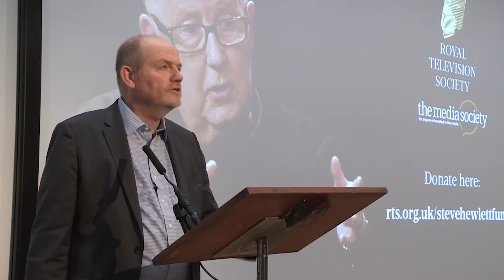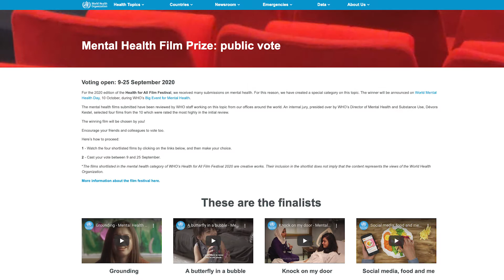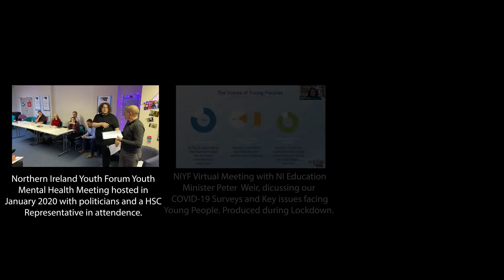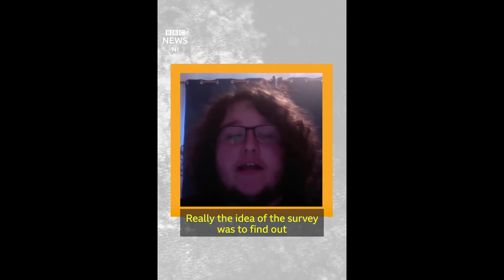Oisín-Tomás Ó Raghallaigh Video Diary | RTS Bursaries 2020